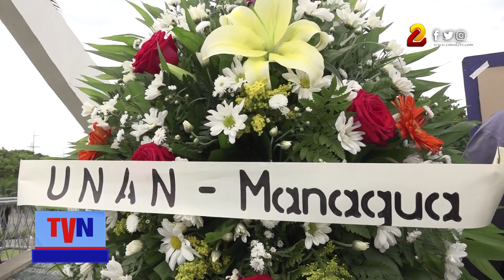A 67 años de la gesta de Rigoberto Lopez Pérez su legado vive en los nicaragüenses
Muy de mañana delegaciones de estudiantes de las diferentes universidades llegaron a la rotonda Rigoberto López Pérez de Managua, donde está el monumento al héroe nacional, para colocar ofrendas florales a sus 67 años de muerte.